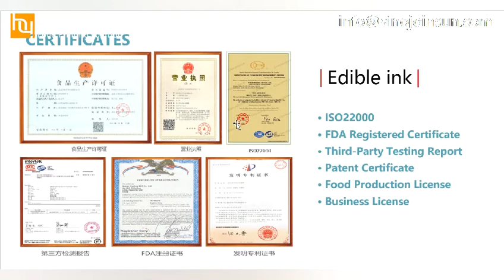industrial online food printer for ice cream stick , ice cream cup and different foods printing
This industrial online food printer is one kind of single pass food printer with fast printing speed .
Special design make it suitable for different foods printing
ice cream stick /cup surface printing
cookies printing
cakes/ dessert / bakery foods printing
which help to make your foods more difference and brand building